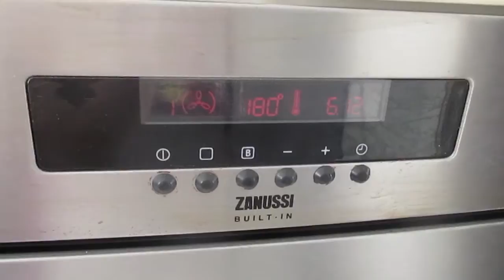Banana nutella muffins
Ingredientes:
150 gr de Mantequilla deritida
80 gr de Azúcar
80 gr de Azúcar moreno
3 platanos maduros
1 cucharita levadura
1 cucharita de bicarbonato
pizca de sal
2 huevos
250 gr de Harina
Nutella

Horno a 180 C para 20 minutos y hace 15 Muffins

Espero que os haya gustado, nos vemos en el siguiente vídeo ;).